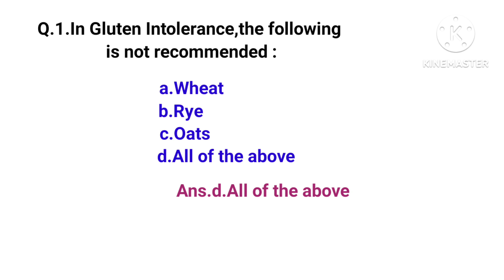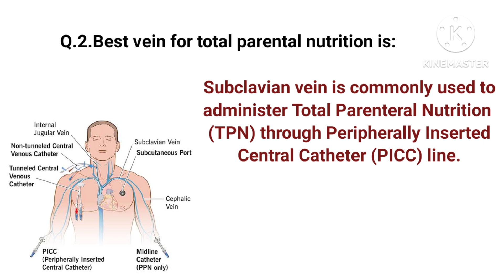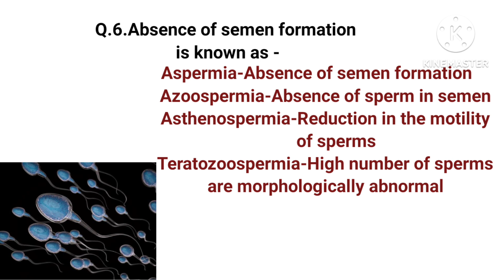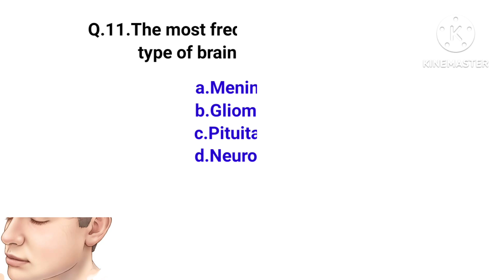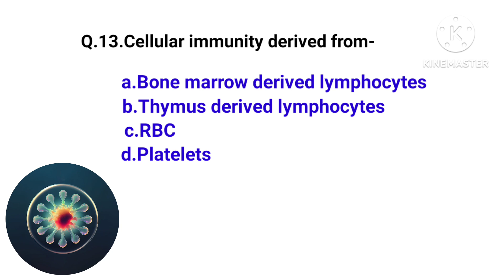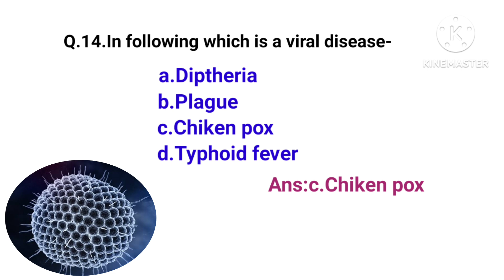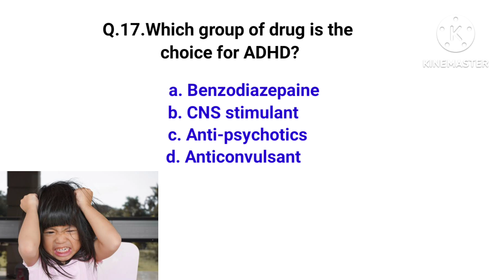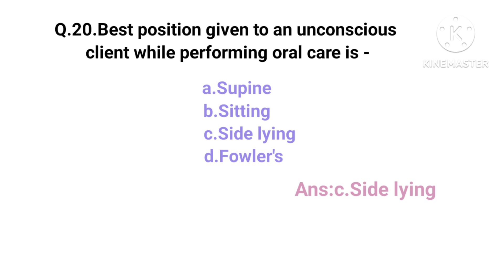MSc & Post Basic Nursing EXAM 2025 PREPARATION Part - IV l AIIMS NORCET - CRE l ESIC l RRB l DSCI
This video is on MSc Nursing,Post-basic Nursing 2025 EXAM PREPARATION  Part - IV l AIIMS NORCET - CRE l ESIC l RRB l DSCI l CHO ‎@Nurse's  voice

This channel on about different Nursing officer examination preparation.
Aiims,NORCET
DSSSB
JIPMER
PIGMER
 ESIC
 CHO
 RRB
 POST BASIC Nursing
 MSC.Nursing
 & Other Nursing officer Examination
 etc...

                             (( keywords ))